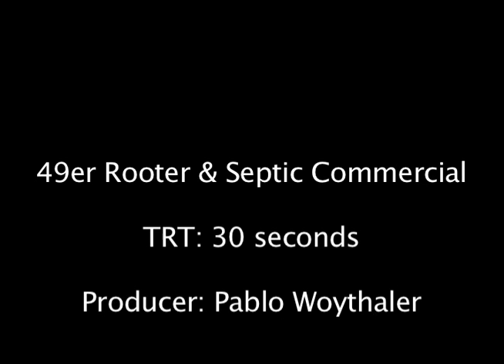Local Commercial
49er Rooter and Septic Commercial for KSBW 8